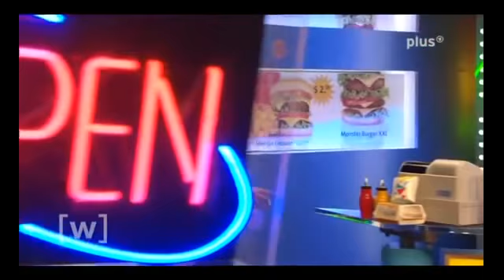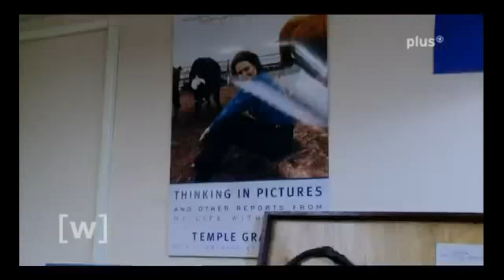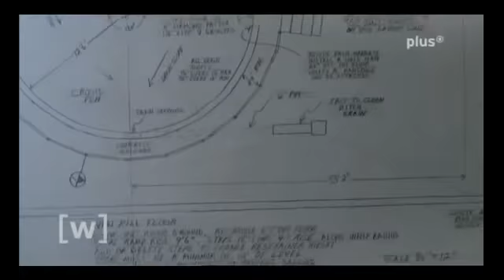Temple Grandin. PH.D.